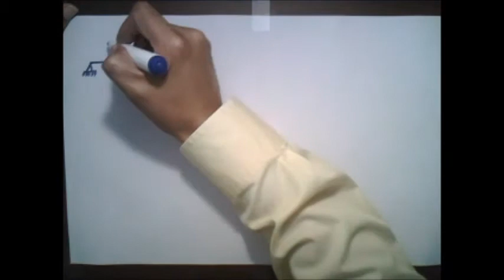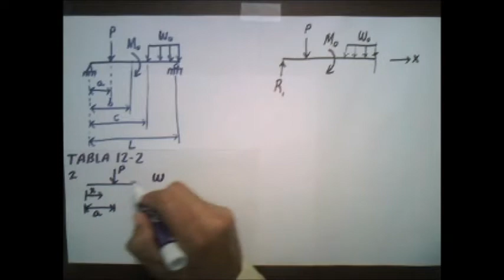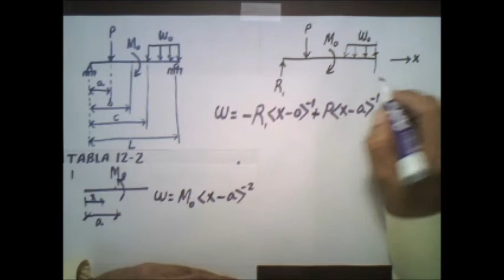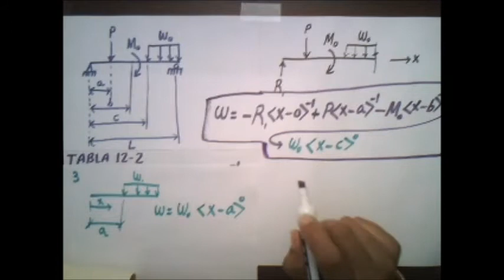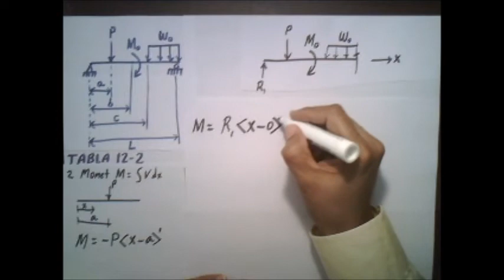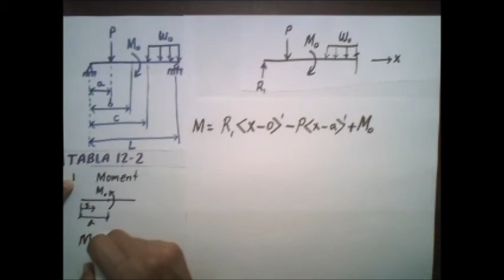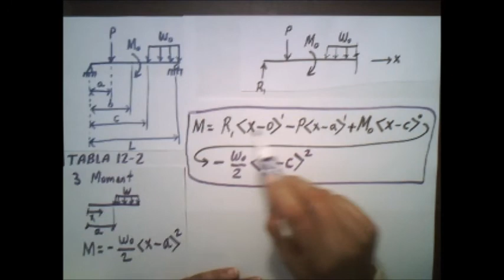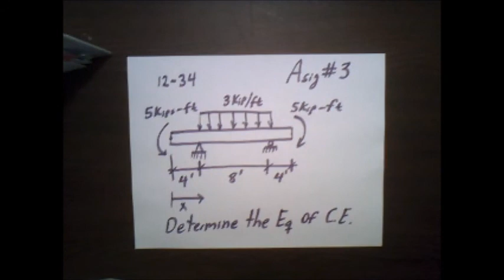Singularity Functions - Example 1-Mejor Resolucion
Strength of Materials II